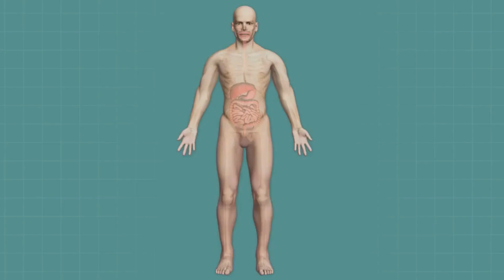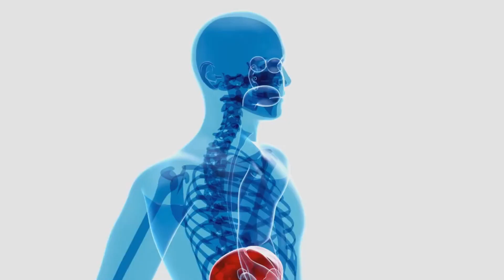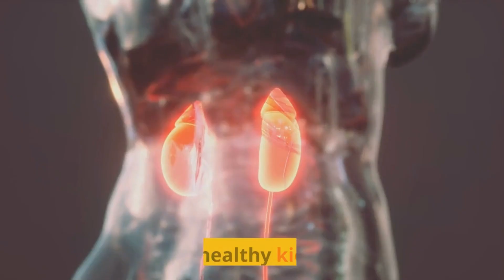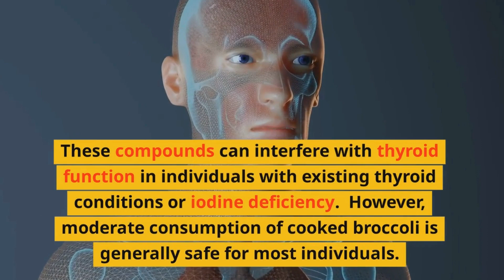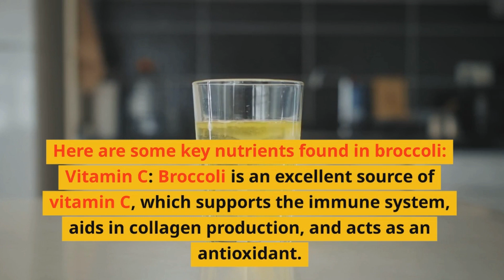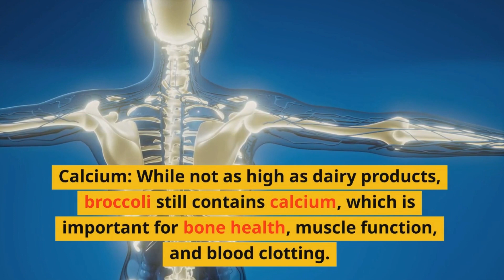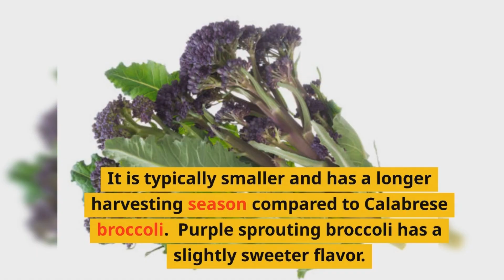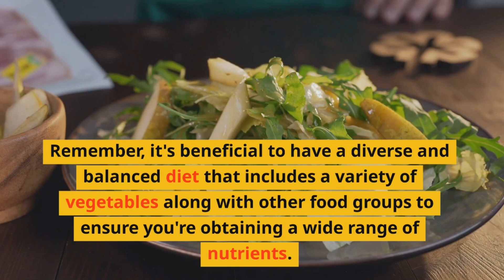Unleashing the Power of Broccoli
Welcome to our YouTube video, where we dive deep into the world of broccoli! In this comprehensive guide, we explore everything you need to know about this remarkable vegetable, from its incredible health benefits to its abundant nutrients and even potential side effects.

Broccoli is more than just a green vegetable – it's a nutritional powerhouse packed with vitamins, minerals, and antioxidants. We'll uncover the various health benefits that broccoli offers, including its potential role in promoting heart health, supporting digestion, boosting immune function, and even aiding in weight management.

But that's not all! We'll also explore the impressive array of essential nutrients found in broccoli, such as vitamin C, vitamin K, fiber, and folate. Discover how these nutrients contribute to overall well-being and learn why incorporating broccoli into your diet can be a fantastic way to enhance your nutritional intake.

However, it's important to address potential side effects as well. While broccoli is generally safe and beneficial for most individuals, we'll discuss a few considerations, such as its effect on thyroid function and the possibility of digestive discomfort for some people.

Join us on this broccoli-filled journey as we uncover the secrets of this cruciferous vegetable and provide you with practical tips on incorporating it into your meals. From delicious recipes to creative serving ideas, we'll leave you inspired to make broccoli a staple in your healthy lifestyle.

Get ready to embrace the power of broccoli and nourish your body with its amazing health benefits! Let's dive into the world of broccoli together!  @SurreyWeightLossClinicOfficial

0:00 Introduction
0:44 High in fiber, aiding digestion and promoting a healthy digestive system.
0:51 Rich in antioxidants that protect against free radicals and reduce oxidative stress.
0:55 Supports cardiovascular health by lowering cholesterol levels and improving blood pressure.
1:03 Contains sulforaphane, which has anti-cancer properties and may help prevent certain types of cancer.
1:08 Boosts the immune system due to its high vitamin C content.
1:14 Supports healthy vision and eye health with its beta-carotene and vitamin A content.
1:21 Provides a good source of calcium for strong bones and teeth.
1:32 Supports healthy brain function and cognitive health.
1:44 Provides anti-inflammatory properties, reducing inflammation in the body.
1:50 Supports detoxification processes in the liver.
2:03 Supports healthy pregnancy due to its folate content.
2:08 Provides a good source of iron, promoting healthy blood and preventing anemia.
2:19 Supports lung health and reduces the risk of respiratory conditions.
2:37 Aids in maintaining a healthy gastrointestinal tract.
2:42 Helps protect against age-related macular degeneration.
2:47 Supports the body's natural antioxidant defense systems.
2:55 Provides anti-aging benefits due to its antioxidant and nutrient content.
3:01 Supports healthy hormone balance in the body.
3:06 Boosts energy levels due to its B-vitamin content.
3:11 Helps reduce the risk of stroke and other cardiovascular diseases.
3:16 Supports liver health and detoxification processes.
3:21 Enhances bone density and reduces the risk of osteoporosis.
5:16 However, if you have specific health concerns or dietary restrictions, it's always a good idea to consult with a healthcare professional or registered dietitian for personalized advice.
9:44 If you have specific dietary requirements or health concerns, it's always a good idea to consult with a healthcare professional or a registered dietitian for personalized guidance.